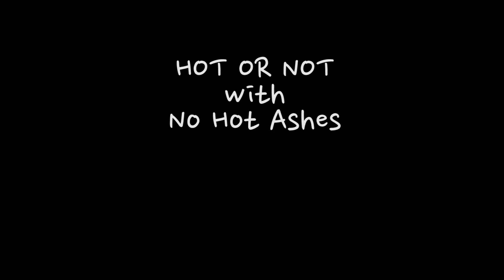Hot Or Not? With No Hot Ashes · The Indie Room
In this special bonus clip from their interview, Isaac, Luigi, Jack and Matt sit down to discuss their opinions on everything from craft ale to the other No Hot Ashes.

Know a band you want to find out more about? Or even just a band who might like some extra publicity? Are you in a band and want to be featured on The Indie Room?

FOLLOW The Indie Room on Twitter! @the_indie_room

And don't forget you can check out loads more content on the with heaps of music news and reviews from the world of indie.